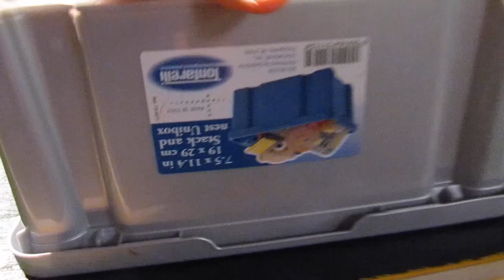MONSTER TRUCK KING OF THE HILL #1! MONSTER TRUCK DIECAST DRAG RACING!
It’s finally time for the first Monster Truck KOTH of 2023! 16 trucks plus a mystery truck battle it out for a chance to take on the current monster truck KOTH, the rainbow Wreckreational! Will we have a new king? Or will the current king remain supreme?